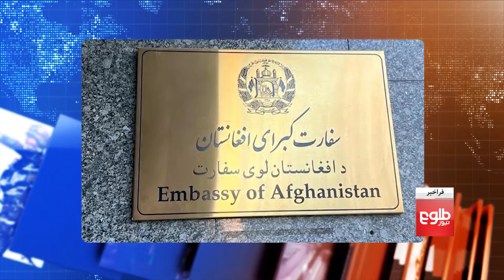FARAKHABAR – Islamic Emirate Diplomats in Istanbul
Diplomats of the Islamic Emirate have resumed their official activities in Afghanistan's consulate in Istanbul, a spokesman for the Ministry of Foreign Affairs said.
Host Shams Amani discusses the topic with guests:
Mohammad Dawoud Abedi, head of the Afghan Peace Council of the Nation
Najib Rahman Shemal, international relations expert

فراخبر - آغاز ‌کار دیپلومات‌های ا.ا در قونسلگری‌ افغانستان‌ در استانبول
دیپلومات‌های امارت اسلامی کار شان به گونه رسمی در قونسلگری افغانستان در استانبول ترکیه آغاز کرده‌اند.
گرداننده، شمس امانی، این موضوع را با این مهمانان بحث کرده است:
محمد داوود عابدی، رییس شورای صلح ملت افغان
نجیب الرحمان شمال، آگاه روابط بین‌الملل